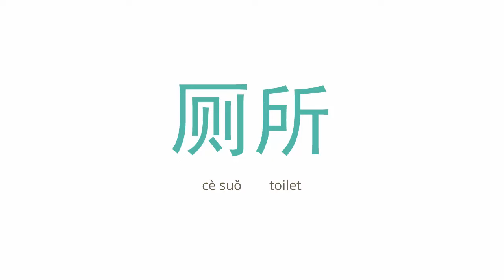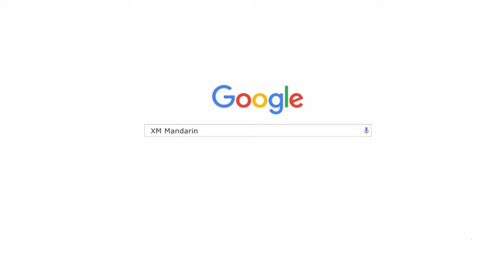HSK 4 600 New Words Lesson 4 | HSK Vocabulary Quick Review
🤗 about XM Mandarin
XM Mandarin was founded in 2012. It started from one-on-one lessons and progressed to video courses. This year XM Mandarin will turn a new page.
For the new XM Mandarin, we're aiming to build an awesome community of Mandarin Chinese learners, who, like you, are on a journey to becoming fluent in Chinese.
Here you can watch videos, post your questions for help, write your daily sentence for practice and feedback, find a language buddy, and join multiple live events.

🌳 about Min
She is also a product manager who was working in a big tech company and ed-tech startup. As the founder of XM Mandarin, she is passionate about building content and products to connect Mandarin Chinese learners around the world.